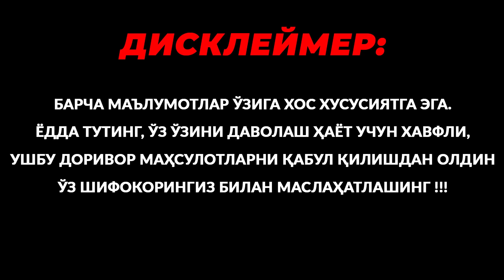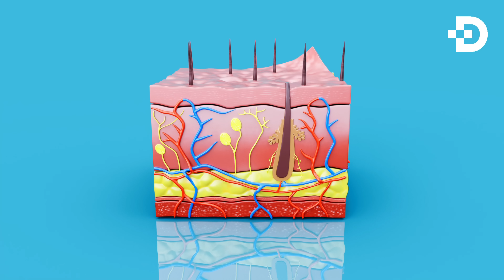ЮЗДАГИ АЖИНЛАРДАН БИР УМРГА ХАЛОС БЎЛИШ УСУЛИ. ГЎЗАЛЛИК СИРЛАРИ